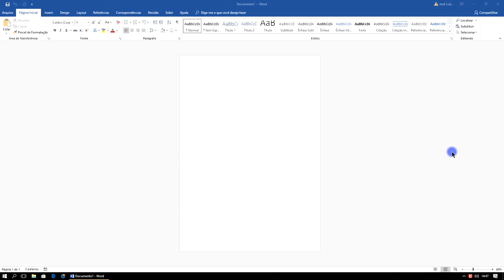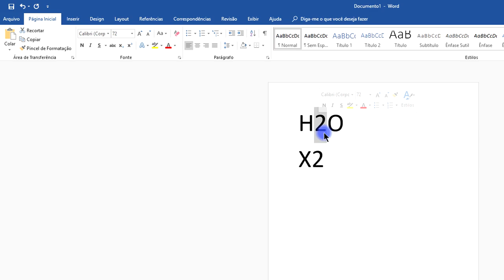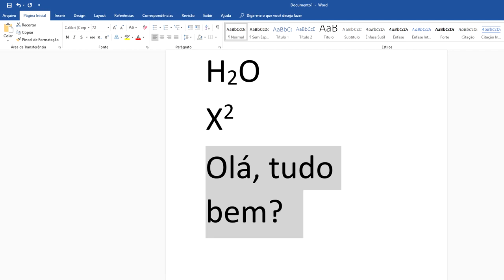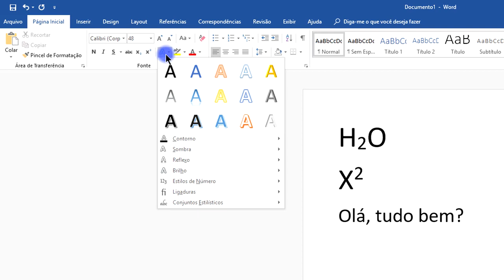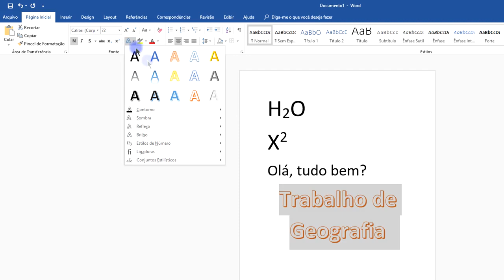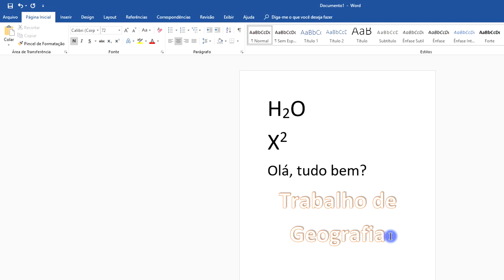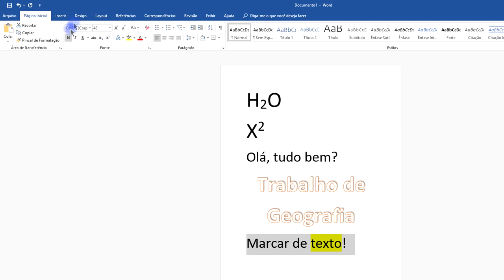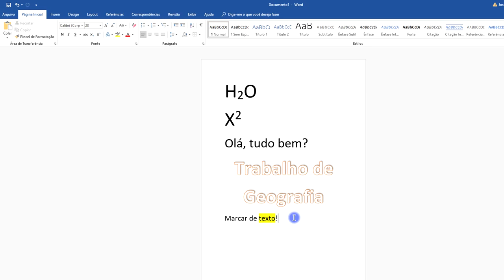Aula 3 - Curso Word Completo Iniciante ao Avançado - 2021/2022